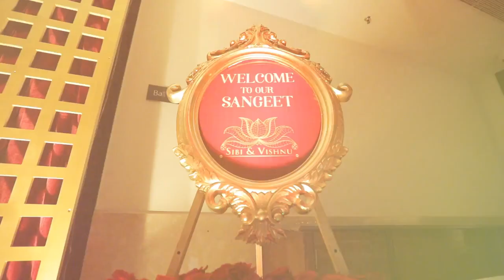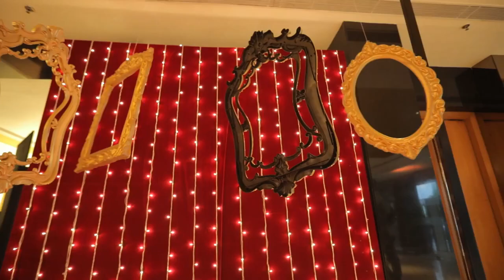The Velveteen Sangeet - Sibi Vishnu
We are turning the spotlight here on Sangeet Goals like no other!
Sibi and Vishnu's Sangeet was a classic blend of Crimson and Gold with delightful illumination, put together by yours truly. Added to that was the energy of the family and friends, a splendid visual treat indeed to watch them dance up a storm at the most upbeat numbers.
Join us in making merry with this charm of a couple on their road to togetherness!
Highlight by Keshav Films.